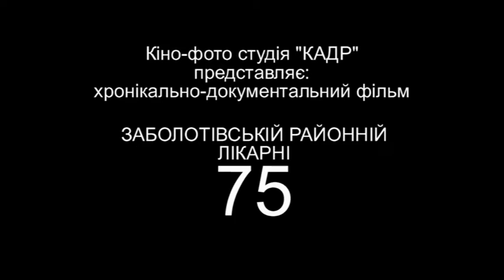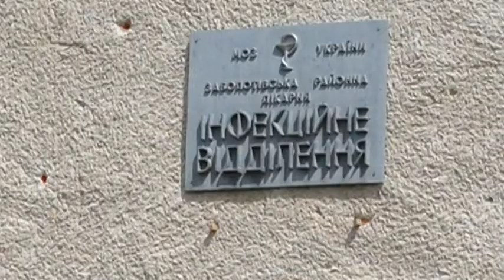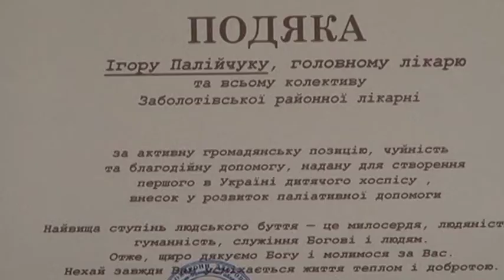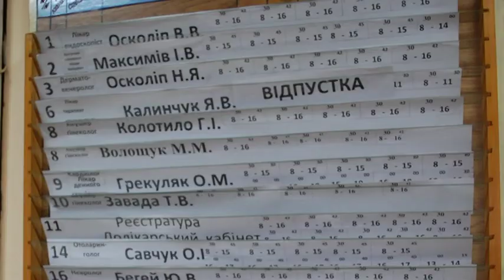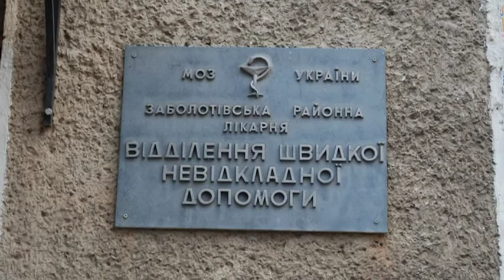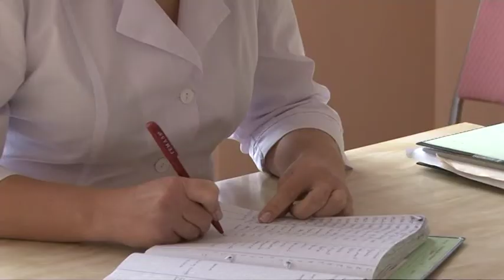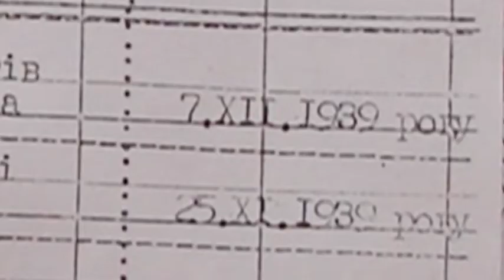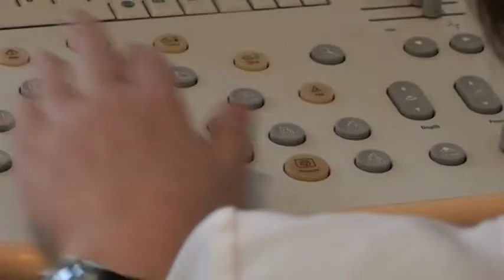Заболотівській районній лікарні 75 (2014)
2014 рік